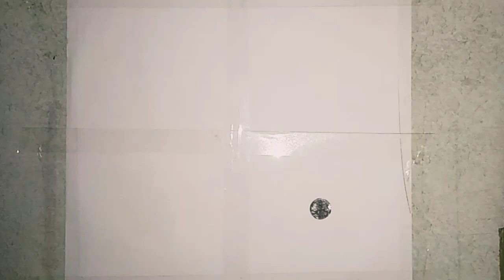oil pastel painting